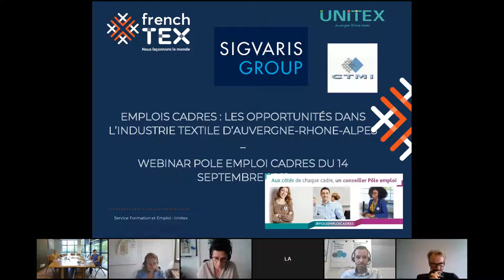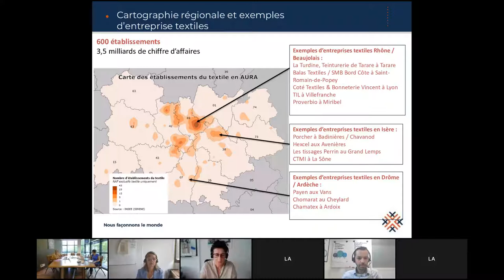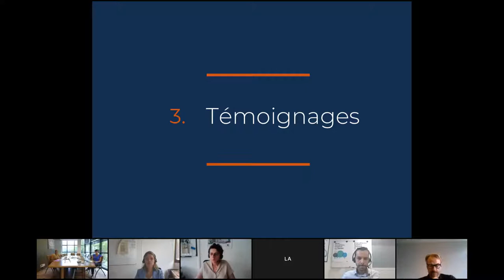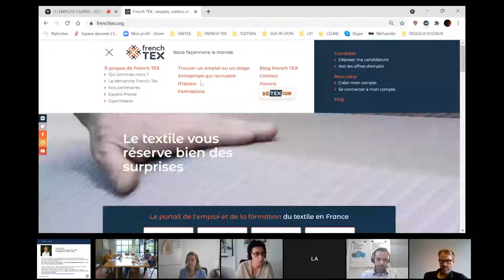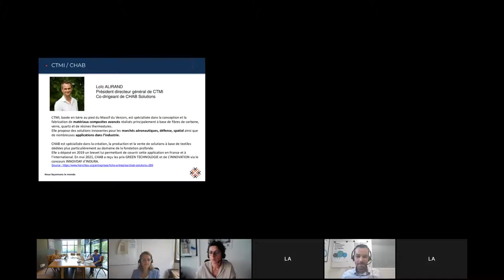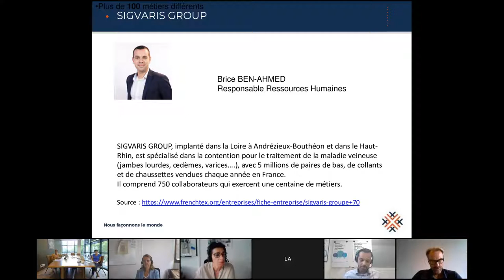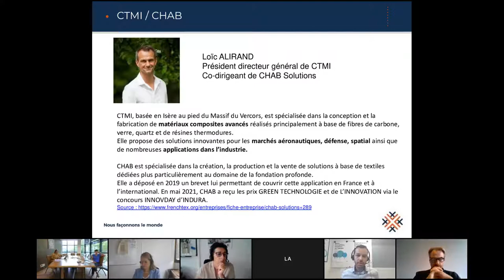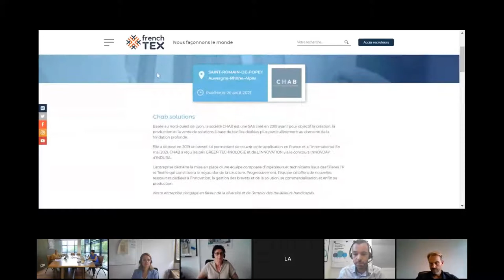Les opportunités d'emploi cadres dans l'industrie textile en Auvergne Rhône Alpes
Webinaire de Pôle emploi Cadres Auvergne-Rhône-Alpes avec Laurence ALLOIS, Responsable Emploi Formation Compétences et Céline PARDON, Responsable Marketing & Communication de l’organisation professionnelle régionale textile UNITEX AuRA, accompagnées de Brice Ben Ahmed, Responsable Ressources Humaines de la société SIGVARIS GROUP et Loïc ALIRAND, Président directeur général de CTMI - Composite Textile Materials Innovation et Co-dirigeant de CHAB Solutions.

« LES OPPORTUNITÉS DANS L’INDUSTRIE TEXTILE D’AUVERGNE-RHONE-ALPES »
🕙 Le Mardi 14/09 de 10h30 à 11h30